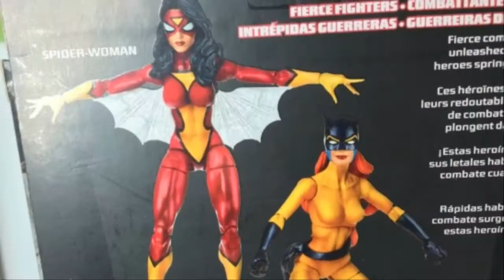Marvel Legends Spider Woman